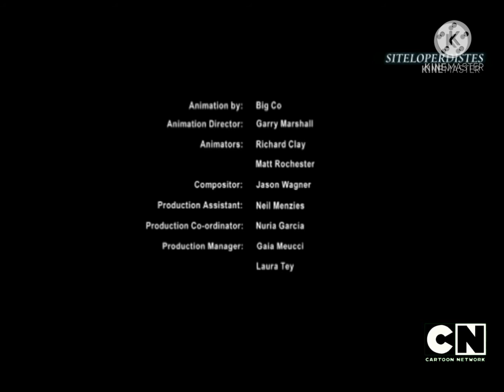IMP Dia De Lluvia